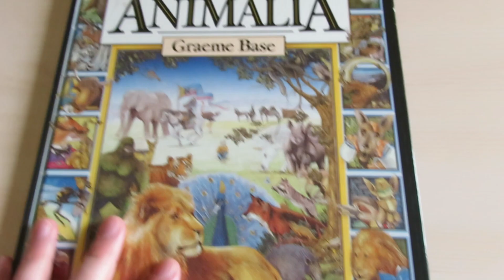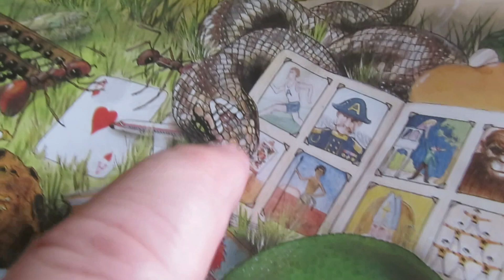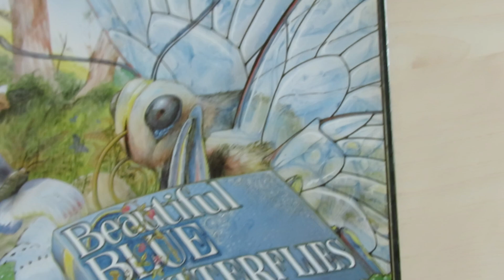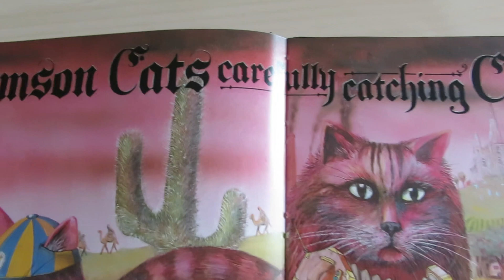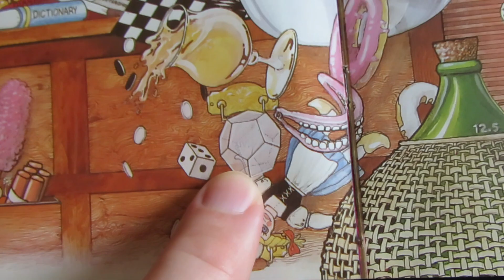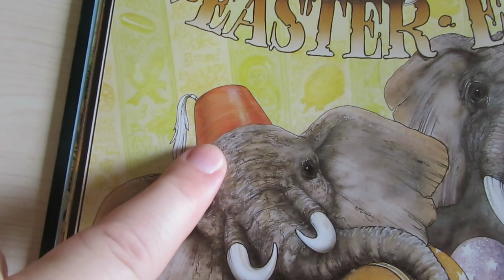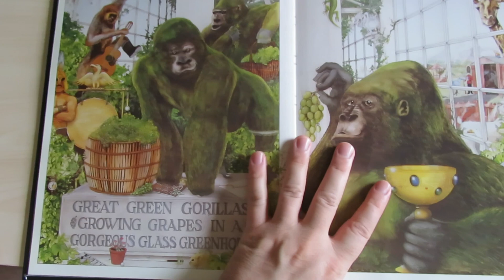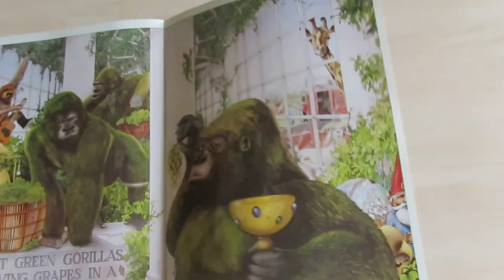Animalia 🦁 by Graeme Base | World English School Today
Animalia is an awesome book! We love this book, both for its illustrations and for its wordplay. Graeme Base outdid himself on this one! 🐈

🔍 Additional Materials 📺

Animalia was made into a TV series in Australia. It's a computer animated show and it's not bad! Here's a link to one of the episodes:

To see what author-illustrator Graeme Base looks like and to hear him talk about his work check out this video:

00:00 🎈 Welcome to Animalia! 🎈
2:10 🐊 Alligator and Armadillo 🦔
4:51 🦋 Butterflies and Brook 🌊
7:30 🐱 Cats and Crayfish 🦐
10:49 🐉 Dragons and Delicacies 🍩
14:18 🐘 Elephants and Eggs 🥚
15:40 🐸 Frogs and Fish 🐟
16:58 🦍 Gorillas and Greenhouse 🌴
20:11 🎁 Wrap-up and Summary 🎁